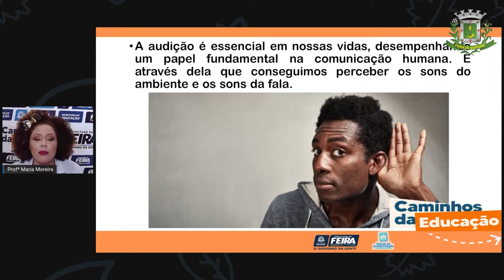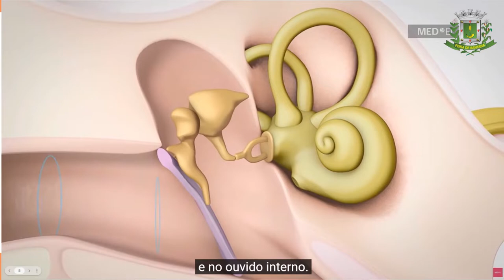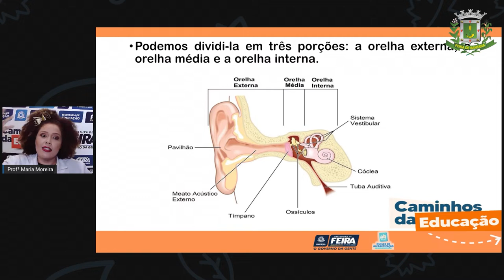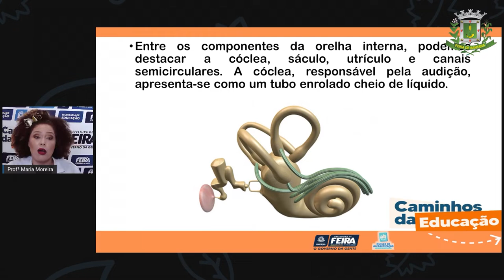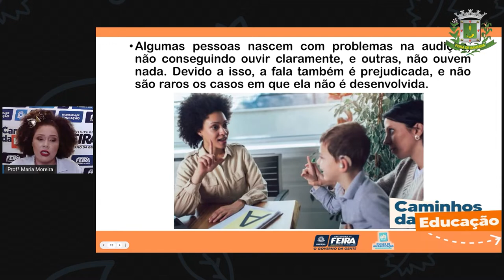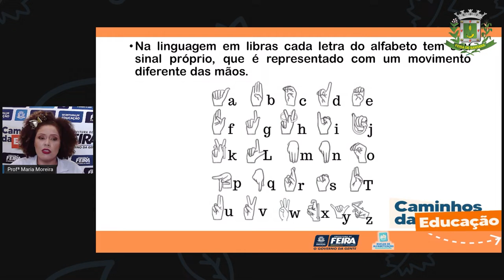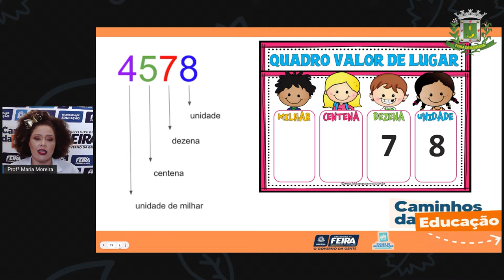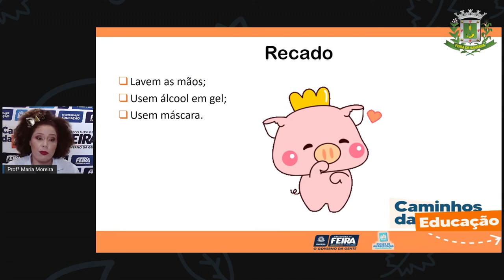Aula 122 3ºANO Profª Maria Mat. e C da Natureza A audição e os meios de comunicação